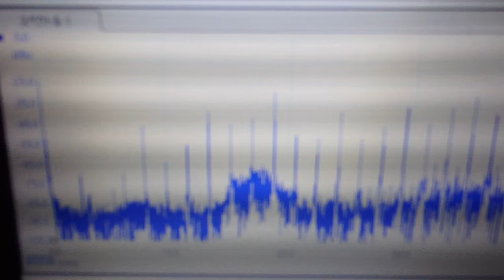超音波技術（多変量自己回帰モデルによるフィードバック解析） ultrasonic-labo